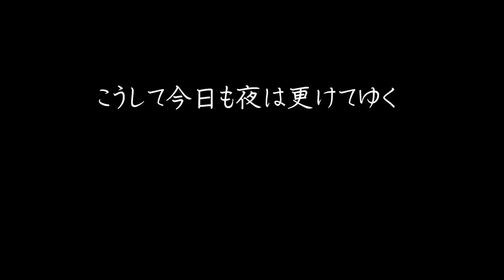【料理動画♯79】おつまみ作り～少し元気のない日の夫婦と猫の晩酌の一コマ～【猫動画】【Enslish subs】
◇BGM◇
DOVA-SYNDROME様